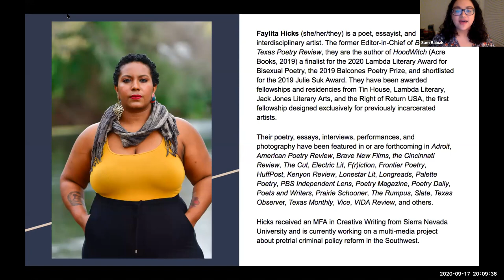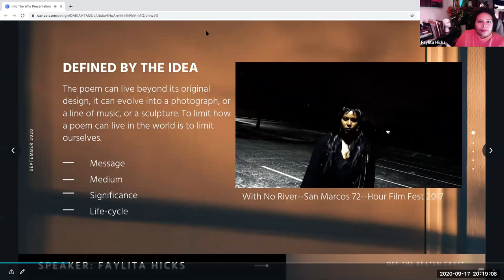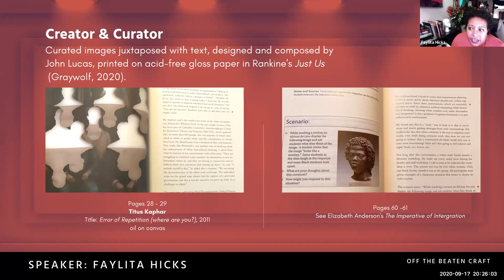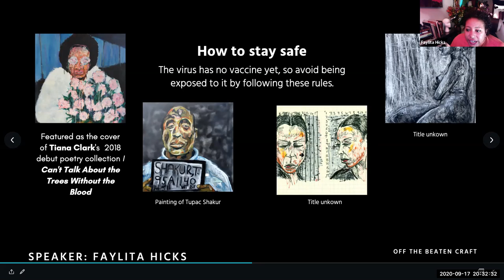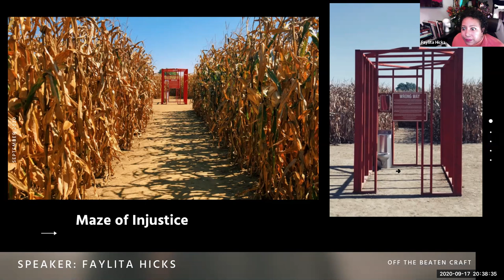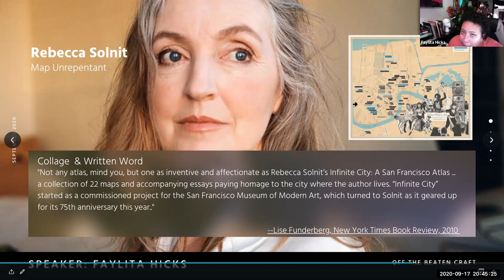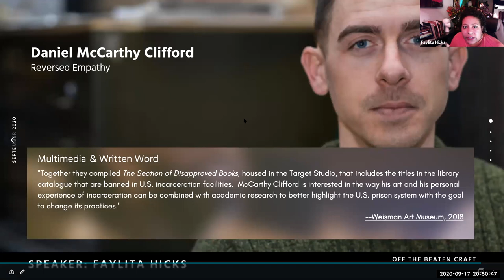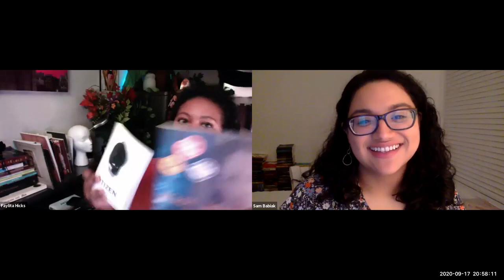Off the Beaten Craft: Into the Wild: Embracing the Interdisciplinary Art Practice with Faylita Hicks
In this session, we will learn more about what it means to be an interdisciplinary artist, explore key works from contemporaries that successfully bridge two or more art forms, and consider the nonlinear path to interdisciplinary practice.

Other artists to be discussed include Claudia Rankine, Terrance Hayes, Jesse Krimes, Natalie Bookchin, Percival Everett, Dwayne Betts, Vanessa Angélica Villareal, Sherrill Roland, CA Conrad, Jamila Woods, FKA Twigs, Rebecca Solnit, Tyhembia Jess, and Daniel McCarthy Clifford.

Faylita Hicks (she/her/they) is a poet, essayist, and interdisciplinary artist. The former Editor-in-Chief of Borderlands: Texas Poetry Review and a 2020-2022 Texas Touring Artist, they are the author of HoodWitch (Acre Books, 2019), a finalist for the 2020 Lambda Literary Award for Bisexual Poetry, the 2019 Balcones Poetry Prize, and the 2019 Julie Suk Award.

Hicks is the 2009 Grand Slam Champion of the Austin Poetry Slam and a member of the 2007 and 2008 Neo Soul Poetry Slam team. Since 2013, she has been an artist on the roster for hip-hop collective Grid Squid Entertainment, releasing her first Hip Hop EP, Collision City in 2015, and her third spoken word album ONYX in June 2019. She has toured nationally and internationally as a solo act since 2007, performing in venues such as Chicago's The Green Mill Cocktail Lounge, Busboys and Poets, and the Nuyorican Poets Café, across 30+ states, as well as in Jamaica and Canada. The founder and creative director of event production company Arrondi Creative Productions, Hicks was awarded the San Marcos Arts Commission Grant for her monthly showcase and pop-up art event series, SMTX Ripple Market, in 2017 and 2019. Hicks's photography and short-films have been exhibited in Texas State University's Common Experience Gallery, Houston's Insomnia Gallery, the San Marcos 72-Hour Film Festival, and the 2018 BLERD Festival in New Orleans, LA.

They have been awarded fellowships and residencies from Tin House, Lambda Literary, Jack Jones Literary Arts, Vermont Studio Center, and the Right of Return USA, the first fellowship designed exclusively for previously incarcerated artists.

Their poetry, essays, interviews, performances, and photography have been featured in or are forthcoming in Adroit, American Poetry Review, Brave New Films, the Cincinnati Review, The Cut, Electric Lit, F(r)iction, Frontier Poetry, HuffPost, Kenyon Review, Lonestar Lit, Longreads, Palette Poetry, PBS Independent Lens, Poetry Magazine, Poetry Daily, Poets and Writers, Prairie Schooner, The Rumpus, Slate, Texas Observer, Texas Monthly, Vice, VIDA Review, and others.

Hicks received an MFA in Creative Writing from Sierra Nevada University and is currently working on a multi-media project about pretrial criminal policy reform in the Southwest.